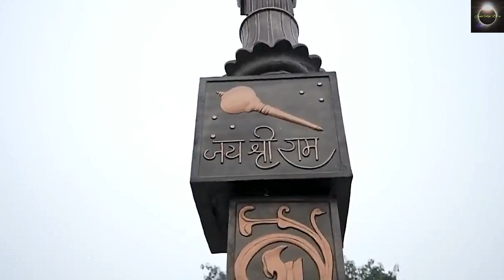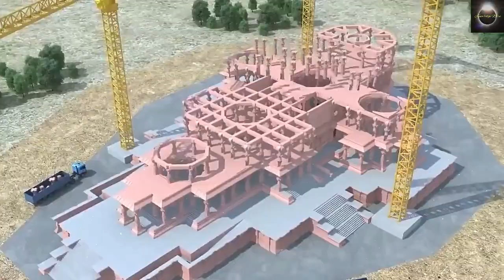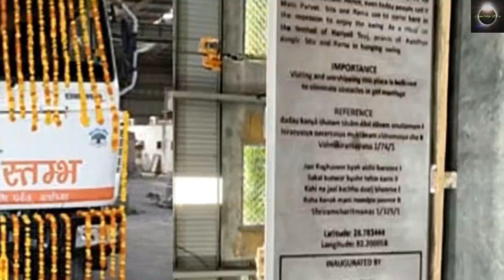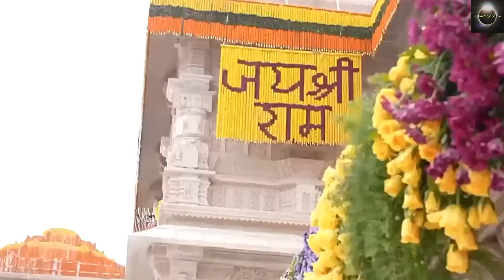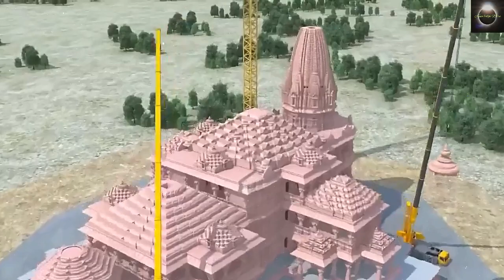राम मंदिर की ये खाशियत कोई नहीं जानता | AMAZING FACTS OF RAM MANDIR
Ram Mandir is a Hindu temple that is being built in Ayodhya, Uttar Pradesh, India, at the site of Ram Janmabhoomi, according to the Ramayana the birthplace of Lord Rama, a principal deity of Hinduism.

Your Quarries :-
ayodhya ram mandir
ram mandir
ram mandir ayodhya
ayodhya
ayodhya mandir
ayodhya ram mandir ka rahsaya
ram temple ayodhya
saryu nadi
राम मंदिर
अयोध्या रामलला की मूर्ति बोलने लगी
अयोध्या राम मंदिर का रहस्य
ram janmabhoomi
ayodhya mandir ka video
Amazing Facts Of Ram Mandir Ayodhya
facts of ram temple
Ram mandir facts
ram mandir pran pratistha
secret king
mr indian hacker
mrindianhacker
Ayodhya mandir ka udghatan
Ayodhya mandir kahan par hai
ram mandir facts in hindi
राम मंदिर दर्शन
राम मंदिर पूजा
राम मंदिर अयोध्या में मंदिर का उद्घाटन

video:- Human muscle machine by rikirisnandar from pixabay